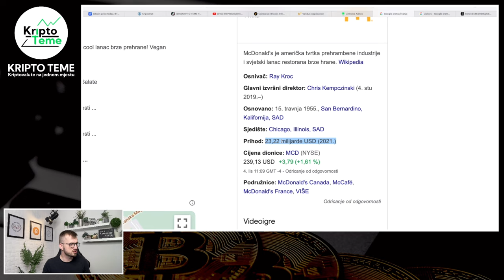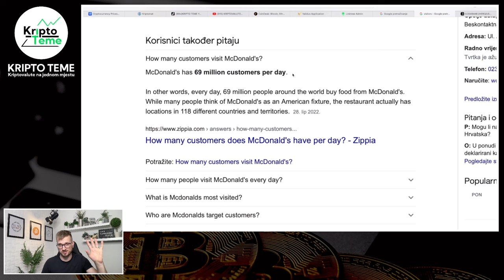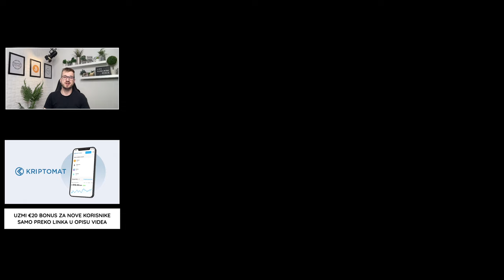BITCOIN OKIDAČ USKORO A ONDA KREĆE SHOW 📈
Bitcoin i ostale kriptovalute na prekretnici!!! Ako vas zanima ulaganje u kriptovalute i ulaganje u Bitcoin ovo je video koji će vas zanimati. Kriptovalute luduju, Bitcoin je lokomotiva koja vuče sve za sobom. Ako pratite kriptovalute i kripto teme vjerujem da će vas zanimati ovaj video o bitcoinu. Moj poziv od srca da podržite jednim lajkom ;) Uživajte u videu ;)

KRIPTO TEME YOU TUBE KANAL

Svaki dan nekoliko kripto videa na TIKTok kanalu

VIJEST GODINE ZA KRIPTOVALUTE
BITCOIN PROROČANSTVO
uložiti novac u Bitcoin. Kupiti bitcoin
bitcoin cijena
bitcoin cena
bitcoin halving
kada je bitcoin halving
kripto tržište i bitcoin proročanstvo
Kriptovalute novosti
Kripto tržište je rizično a ovo jedno bitcoin proročanstvo s interneta